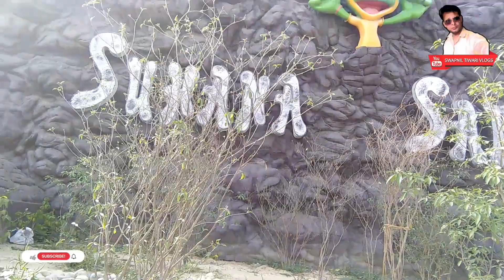BLUEWORLD THEME PARK KANPUR • SUHANA SAFAR RIDE • 2023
@SWAPNILTIWARIVLOGS BLUEWORLD THEME PARK KANPUR • SUHANA SAFAR RIDE • 2023